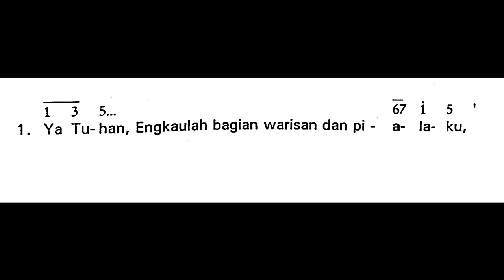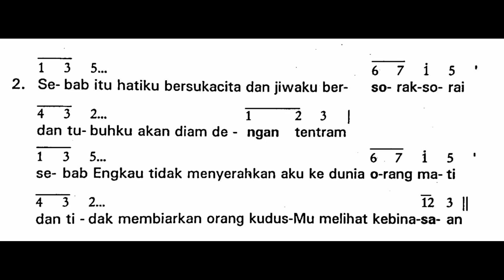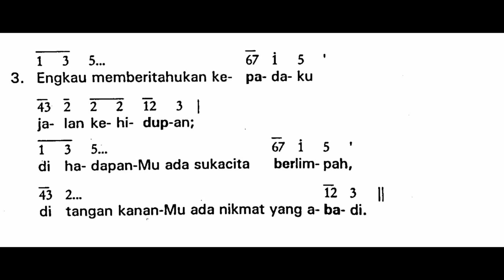[EDISI LAMA] Malam Paskah - SESUDAH BACAAN KEDUA | Mazmur Tanggapan | Sabtu, 16 April 2022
Shalom!